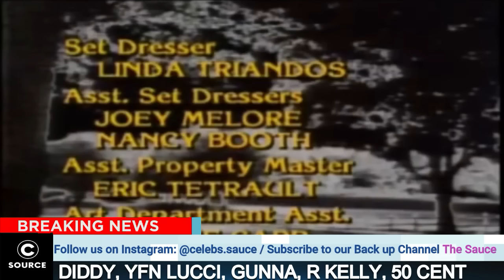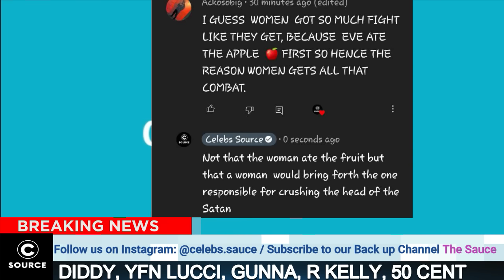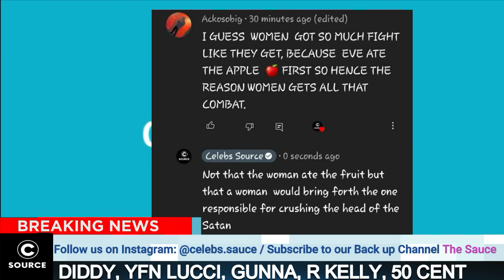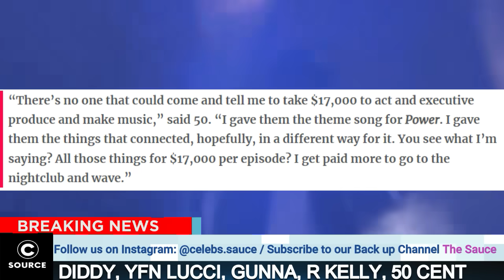War In The Industry As Kanye West Reveals Jay Z’s New Secrets, Diddy Responds, 50 Cent’s ACCUSATION